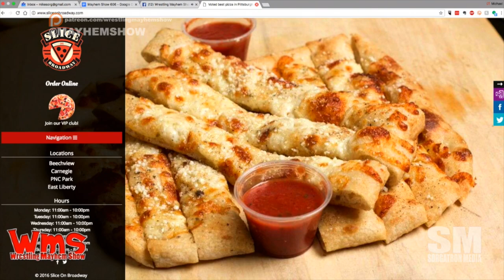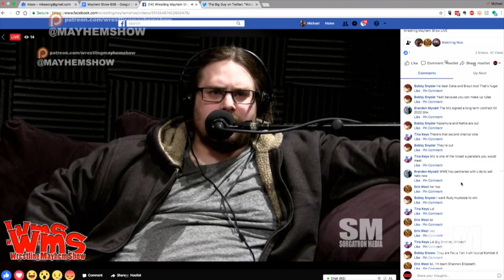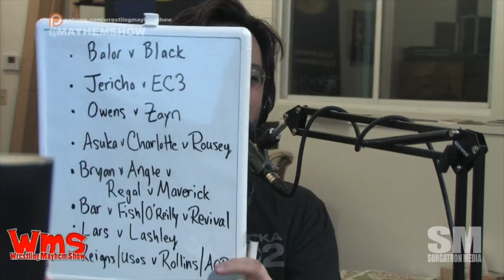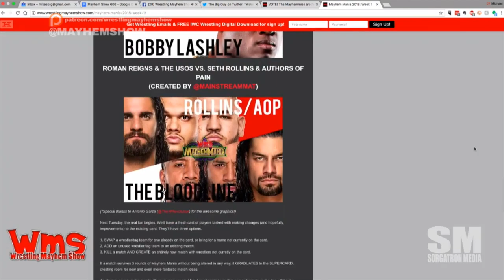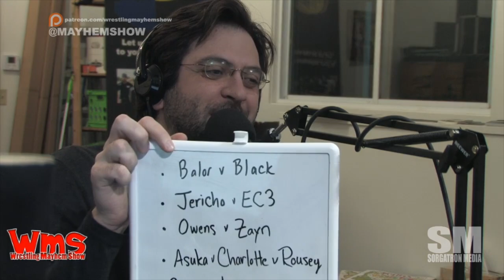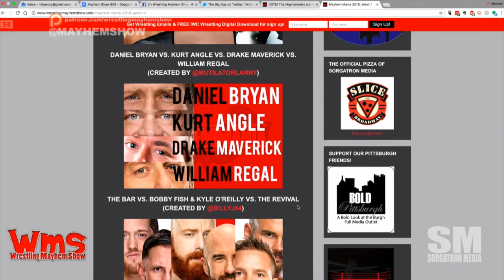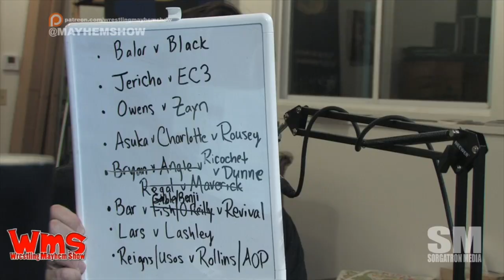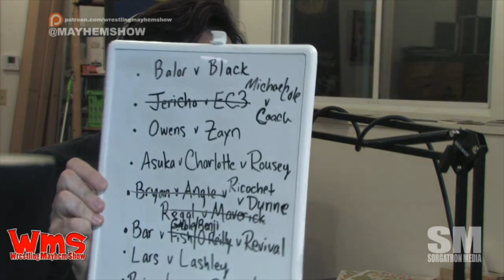Wrestling Mayhem Show 606: Darkwing Spud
It’s the second week of Mayhem Mania!  Just for the occasion, we’ve got a direct connection to Yinza the Pittsburgh Luchador with Dave Fedor joining us in studio.  Of course we’ve got our usual crew of Sorg, Matt, Larry, Mad Mike, and Rizz talking this week in wrestling, including:

So, Coach is back, and apparently Booker T isn’t happy about it.
205 Live going back to a Cruiserweight Classic model? We’re digging it.
Will we be seeing a Neville return?
We’re tracing down the name history of Drake Mallard. Let’s just say Darkwing Spud is our new favorite thing.
WWE’s new cutest couple? Braun Strowman and Alexa Bliss!
We’re breaking down the comparison between scripted content and off-the-cuff reality content with WWE.
Elias swings the crowd almost as well as Vince McMahon.
It’s time for this week’s MayhemMania!
Thanks to Tonio Garza (@TheWRevolution) for putting together graphics for MayhemMania.

Follow our stable on Twitter: Jaye Cooper (@CoopTroopComedy), Sorg (@Sorgatron), Larry (@MutilatorLarry), Bobby (@BobbyFJtown), Mad Mike (@MadMike4883), Billy (@billyj64), and Mainstream Matt (@MainstreamMat)